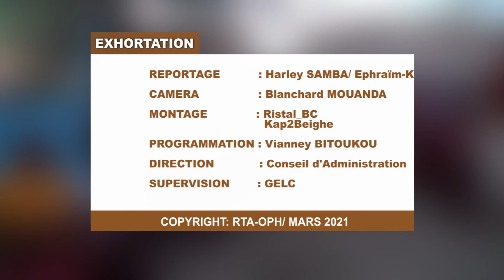EXHORTATION : FETE DES RAMEAUX # 28-03-2021